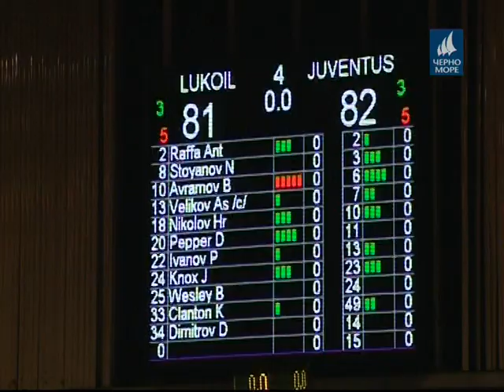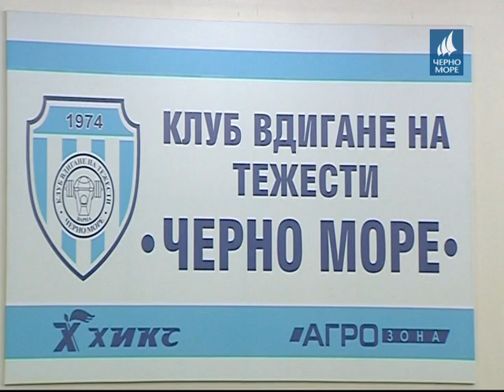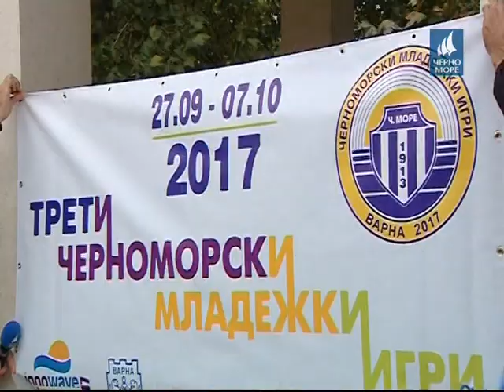ТВ Черно море - Таймаут 30.09.2017 г.